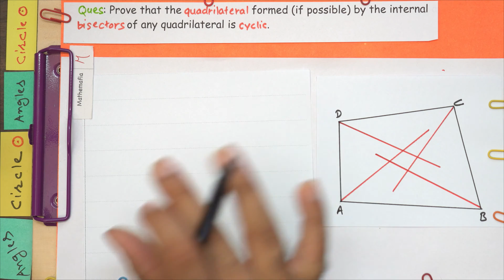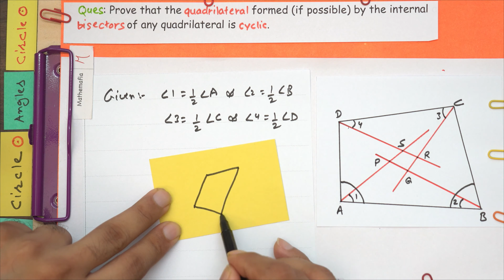Example 5 Chapter 9 Class 9 | Circles | Maths - Solved & explained | NCERT Maths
This video explains Example 5 of Chapter 9, Circles, from Class 9 Maths NCERT textbook.

Example 5 : Prove that the quadrilateral formed (if possible) by the internal angle bisectors of any quadrilateral is cyclic.

In this tutorial, you will find the explanation of the following:
Class: 9th
Chapter: 9
Topic: Circles
Example : 5
Textbook: NCERT